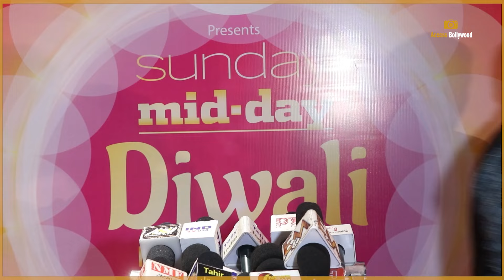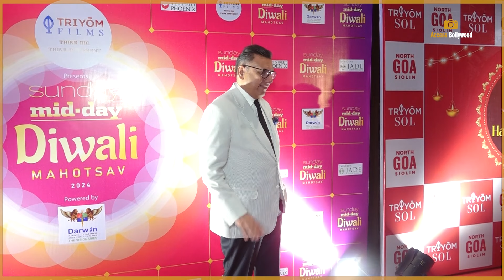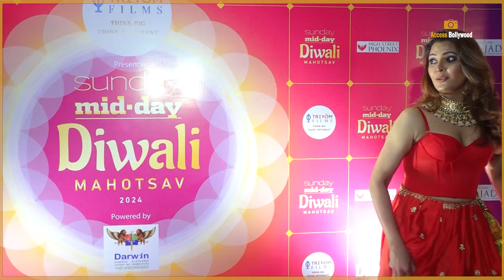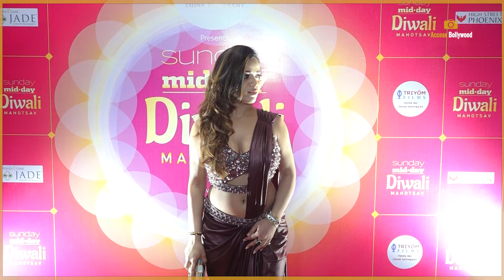UNCUT - Midday GRAND Star Studded Diwali Party 2024 | Roshni Walia,Mahima ChaudhrySoniya Bansal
UNCUT - Midday GRAND Star Studded Diwali Party 2024  | Roshni Walia,Mahima Chaudhry,Soniya Bansal | Access Bollywood

Access Bollywood  :-